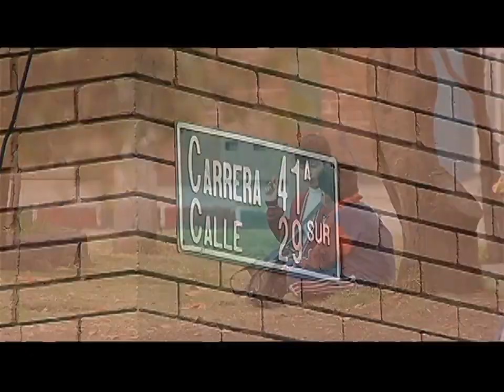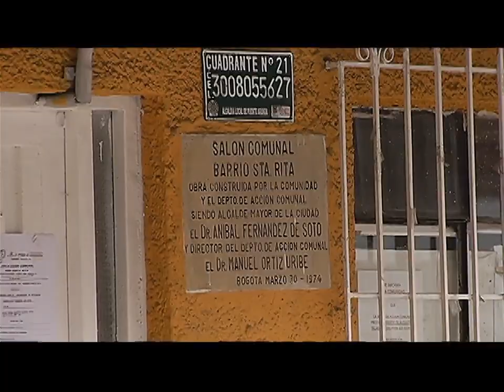LOS DEL BARRIO en Santa Rita- Expedición Urbana